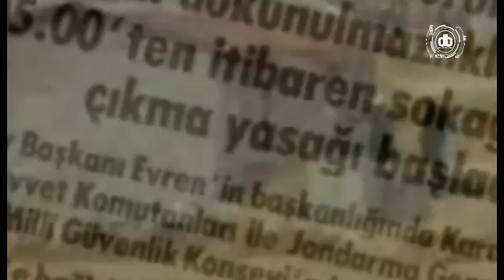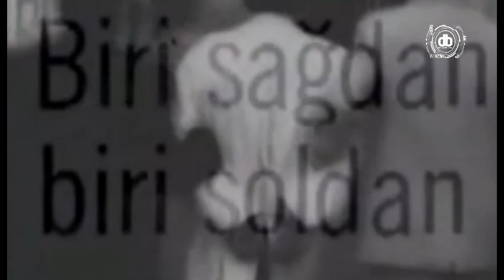CHP’de 32 yıl sonra ders başladı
CHP Genel Merkezi’nin talimatıyla ilçe örgütlerinde başlatılan 12 Eylül Konferansı Beykoz İlçesinde yapıldı.